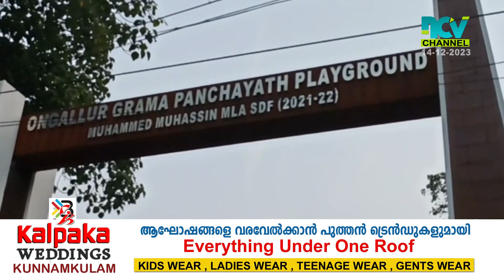ഓങ്ങല്ലൂര്‍ ഗ്രാമപഞ്ചായത്ത് കളിസ്ഥലത്തിന് നിര്‍മിച്ച പ്രവേശന കവാടം നാടിന് സമര്‍പ്പിച്ചു.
ഓങ്ങല്ലൂര്‍ ഗ്രാമപഞ്ചായത്ത് കളിസ്ഥലത്തിന് നിര്‍മിച്ച പ്രവേശന കവാടം നാടിന് സമര്‍പ്പിച്ചു. മുഹമ്മദ് മുഹ്സിന്‍ എം.എല്‍.എ ഉദ്ഘാടനം ചെയ്തു.
5 ലക്ഷം രൂപ ചിലവഴിച്ചാണ് കവാടം യാഥാര്‍ഥ്യമാക്കിയത്